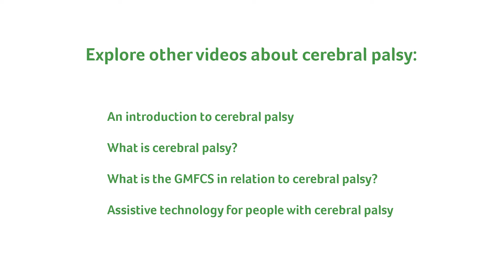What is CP series: Video 4. Education and employment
In this episode young people with CP share their experiences of education and employment.